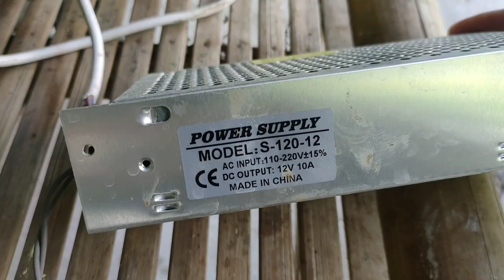12v water pump( Auto off/on) Pwede pala.!! legit Gumana!!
12v water pump( Auto off/on) Pwede pala.!! legit Gumana!!